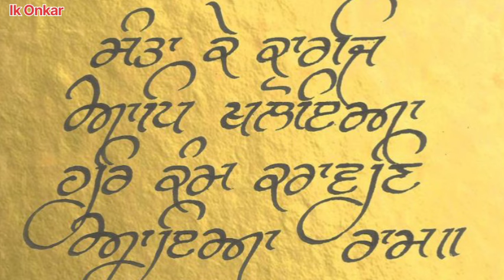Salok Mahalla ੯ (Nauvan) || ਸਲੋਕ ਮਹਲਾ ਨੌਵਾਂ || Bhai Kuldeep Singh || Old Video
ਸਲੋਕ ਮਹਲਾ ੯ | Salok Mahalla 9 (Nauvan)
Baani : Guru Teg Bahadur ji
Composition : Traditional

ਕਿਰਪਾ ਕਰਕੇ ਸਾਡੇ ਚੈਨਲ ਨੂੰ ਸਬਸਕ੍ਰਾਈਬ ਕਰੋ ਜੀ, ਤਾ ਜੋ ਸਾਡੀਆਂ ਆਉਣ ਵਾਲੀਆਂ ਕੀਰਤਨ ਤੇ ਪਾਠ ਦੀਆਂ ਵੀਡਿਓ ਤੁਹਾਡੇ ਤੱਕ ਸਭ ਤੋਂ ਪਹਿਲਾਂ ਪਹੁੰਚ ਸਕਣ !